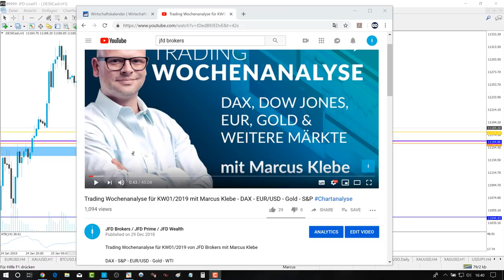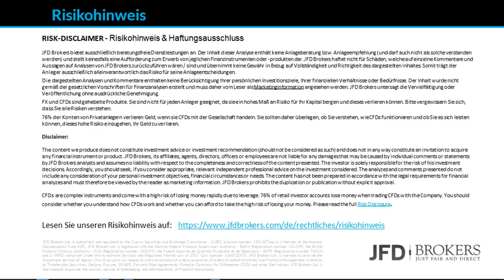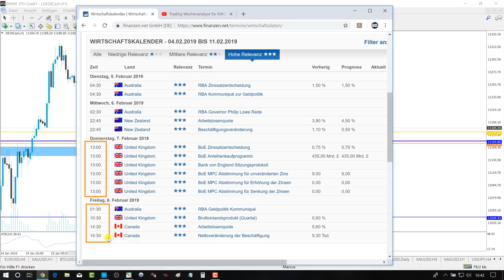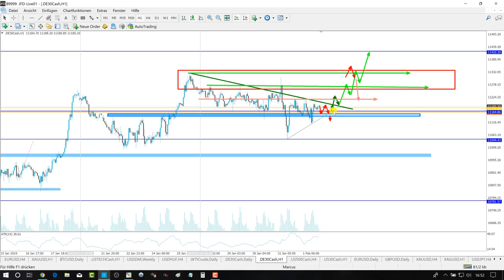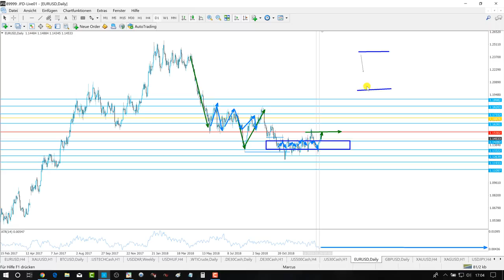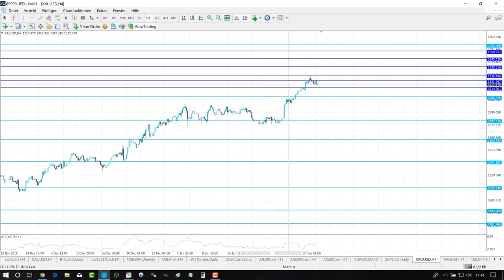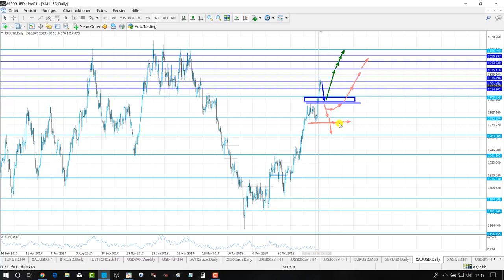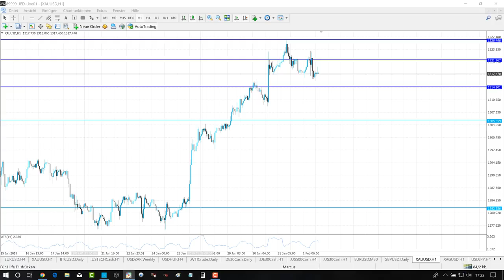Trading Wochenanalyse für KW06/2019 mit Marcus Klebe - DAX - EUR/USD - Gold - S&P